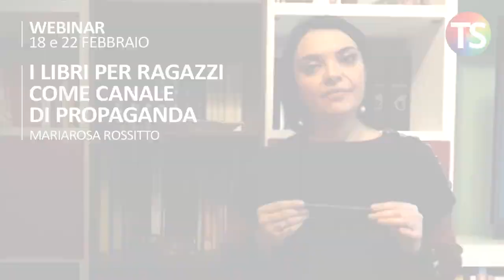I libri per ragazzi come canale di propaganda | Webinar 18 e 22 febbraio 2019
A cura di Mariarosa Rossitto